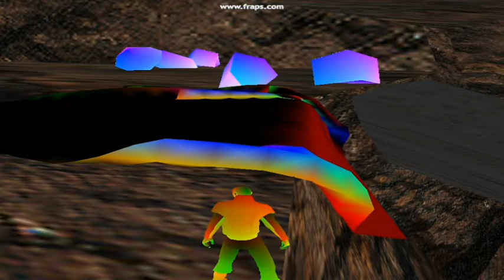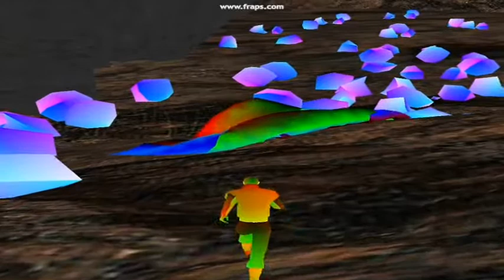Cloth test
A video about the NVidia ( at that time Ageia) PhysX cloth feature.